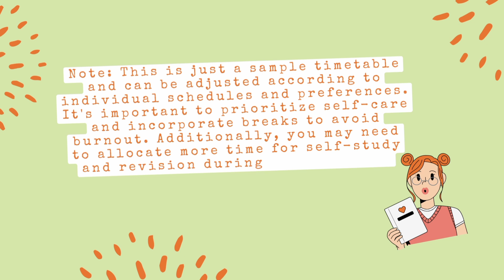The Ultimate Timetable for High School Students(11th & 12th Students)📚